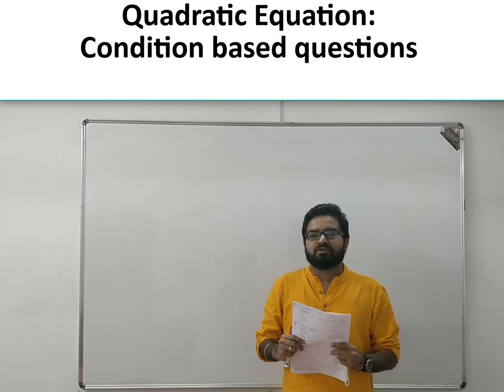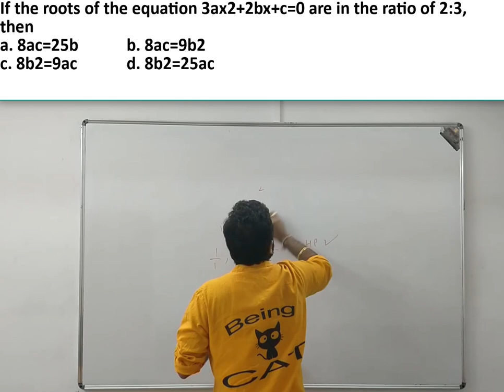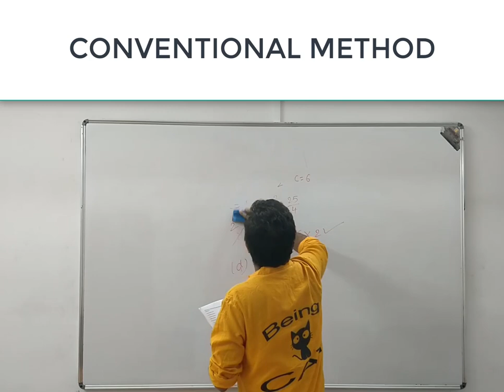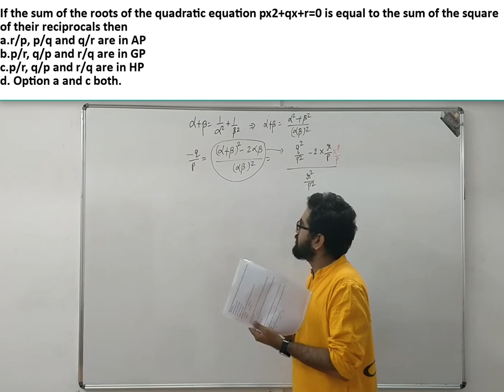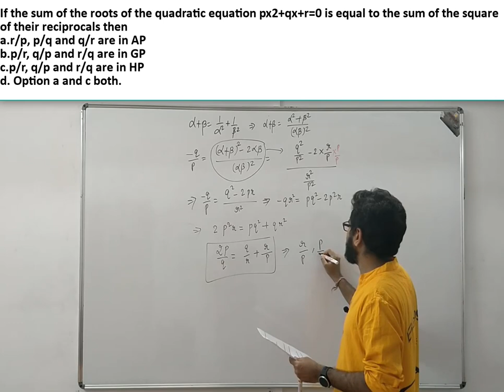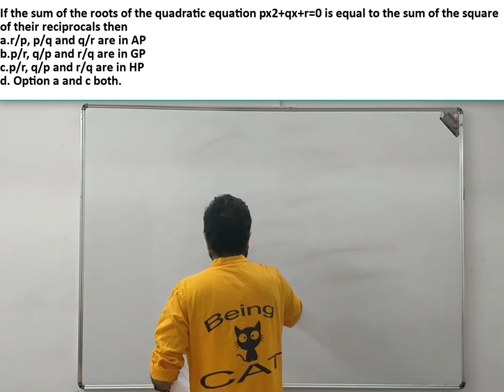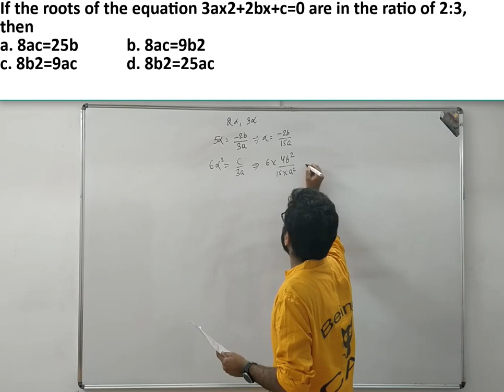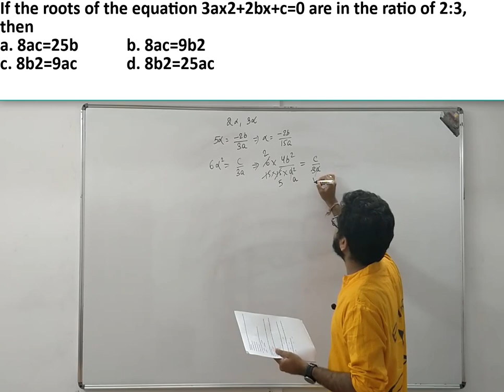Using options to solve quadratic equation questions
Hello!!

Here comes video on important topic -Quadratic Equation.

HAPPY LEARNING!!

Students interested in free daily tests and online doubt clearing can create a free login

For those who want to improve reading comprehension for CAT/GMAT exams